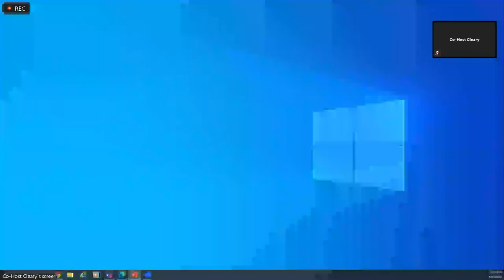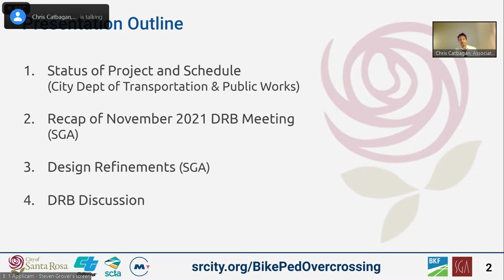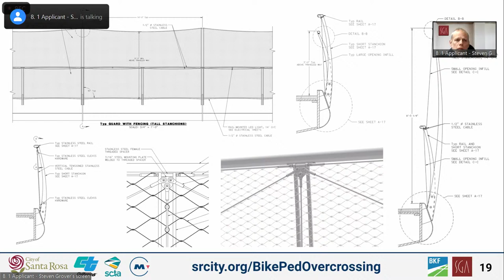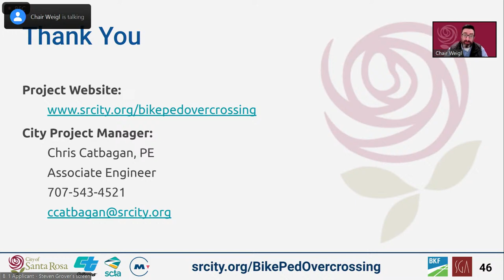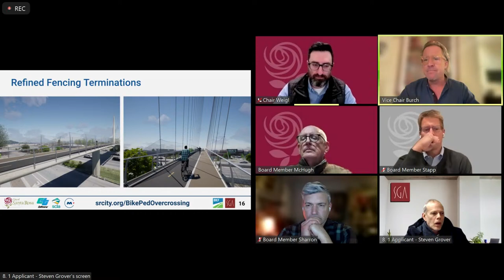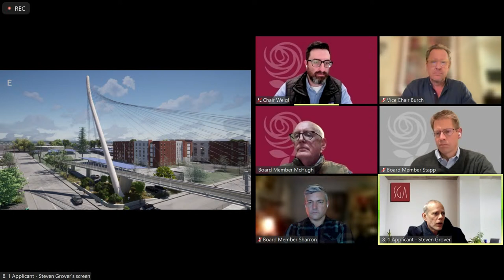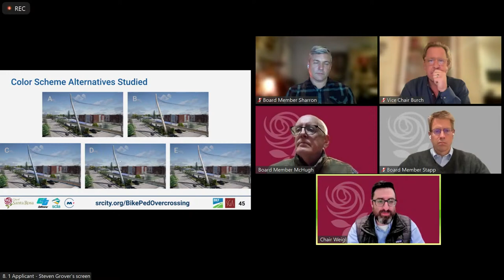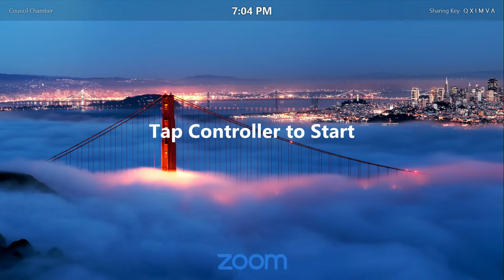City of Santa Rosa Design Review Board December 1, 2022